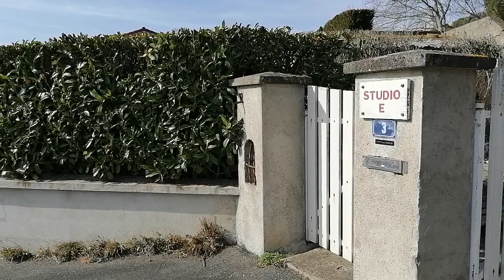LeHache album "Les Rencontres" : Tranches de vie en studio (1)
LeHache album Les Rencontres, sortie 6 mars 2022
Tranches de vie au studio E, Ecotay L'Olme (42)
Réalisation : Antoine Martinet